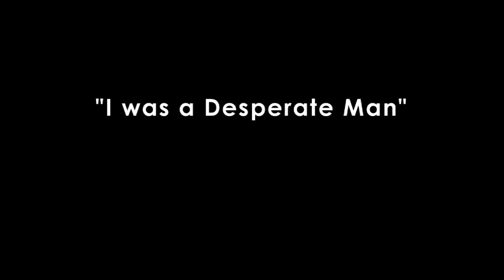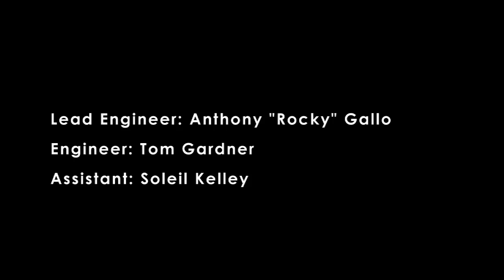Midnight Masses - Desperate Man (Live on KEXP)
Midnight Masses perform "Desperate Man" live on KEXP, recorded at the Cutting Room Studios NYC on 4/1/10. Video by Axios Productions.